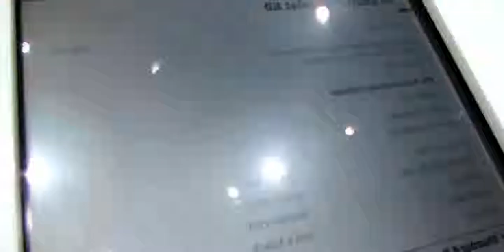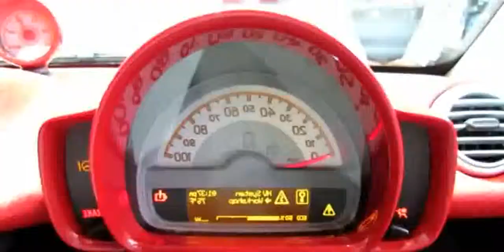2014 Smart Cabriolet Electric Drive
2014 Smart Cabriolet Electric Drive

smart 2014 cabrio
2014 smart car crash test
2014 smart car test drive
2014 smart car review
2014 smart crash test
smart cabriolet 2014
2014 smart car interior
See new smart fortwo electric drive 2012  cabrio
2014 smart car
2014 smart fortwo cabrio
2014 smart car electric